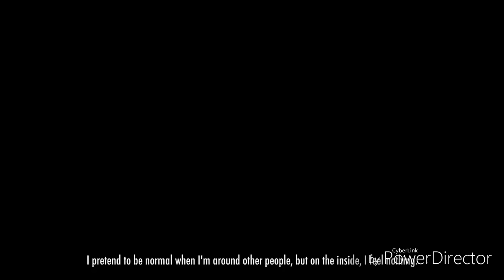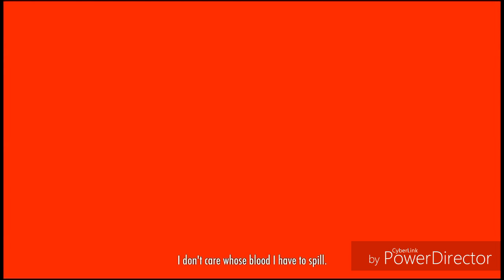August 15th Intro | Yandere-Simulator | Fandub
This was kinda fun, lol. My favorite out of all intros! It also came out on my birthday! ;)

Don't forget to stalk me!

Other channels I have that you may want to check out!

Wanna collab? Don't be afraid to ask!
Google Hangouts: Midnight Dash

Next Sub Goal: 1k
Next Viewing Goal: 100k

Please be nice in the comments. First time you say something, I will ask you to stop. Second time, I will report your comment. Third and final time, I block you from the channel.

Thanks and have a lovely day!
~M.D.